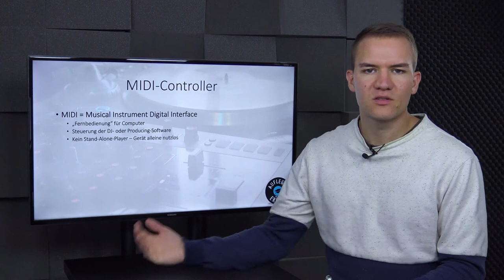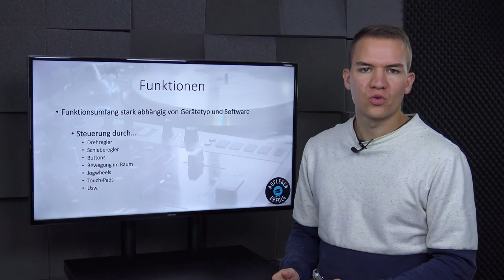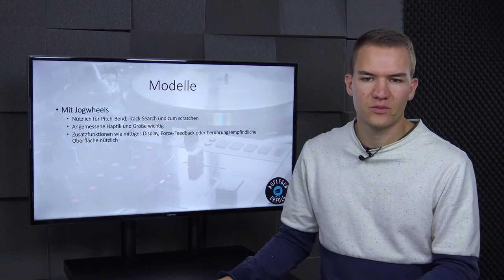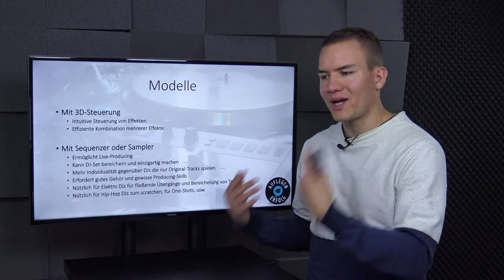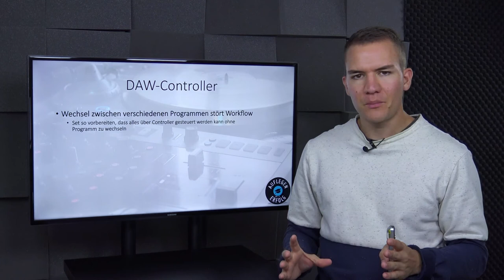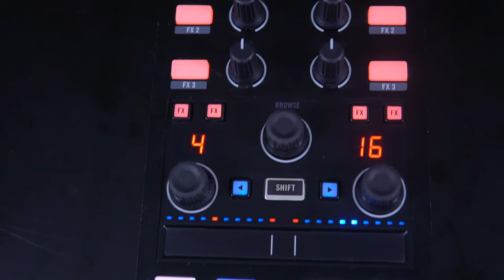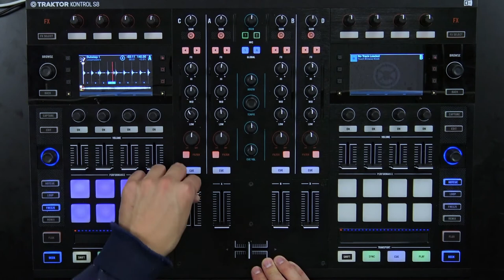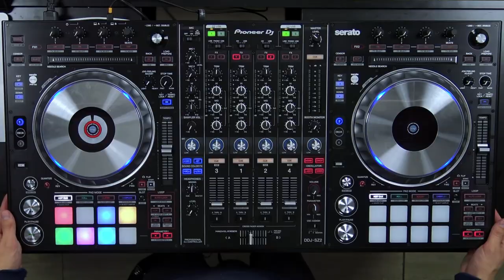ALLES was du über einen MIDI-Controller wissen musst | Lektion 2.5 - MIDI-Controller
Mit MIDI-Controllern kam der Stein des digitalen DJing richtig ins Rollen. Es gibt sie in unglaublich vielen Farben, Formen und Ausführungen, mit allen erdenklichen Variationen der Steuerung und doch haben sie alle das selbe Ziel – computerbasierte Software zu kontrollieren. MIDIs vereinen oft mehrere klassische Geräte und gehören zum festen Bestandteil der DJ-Zukunft.

0:00 theoretische Grundlagen
7:33 Funktionen
9:00 unterschiedliche Modelle
21:05 DAW-Controller
26:29 Anschlüsse
27:55 Praxis-Überblick über alle Modelle
32:32 4-Kanal-MIDI mit Displays & STEM-Decks
37:40 4-Kanal-MIDI mit Jogwheels
44:44 DAW-Controller in der Praxis
46:30 Outro